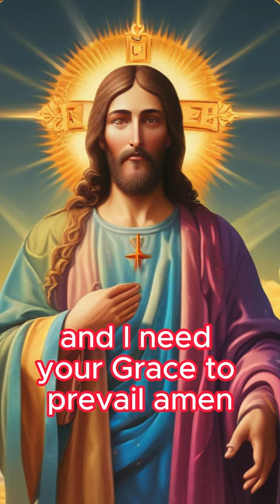Seeking Mercy A Short Prayer for Protection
Join us in a moment of reflection with 'Seeking Mercy: A Short Prayer for Protection.' This brief video offers a tranquil space for you to find solace and seek divine guardianship. Whether you're looking for a shield against life's challenges or a comforting embrace in times of uncertainty, this prayer is a gentle reminder of the power of faith and the warmth of mercy. Tune in for a serene experience that aims to bring peace and protection into your life.